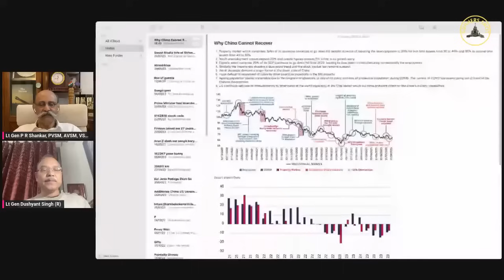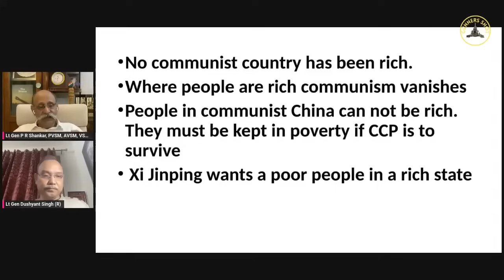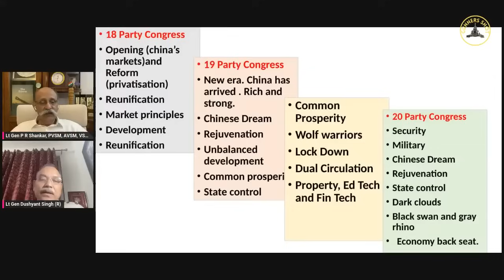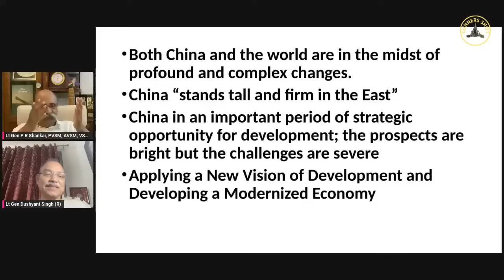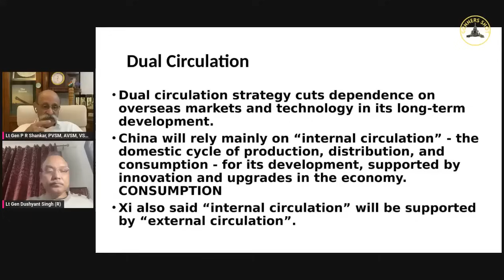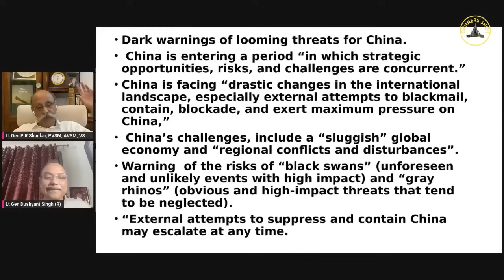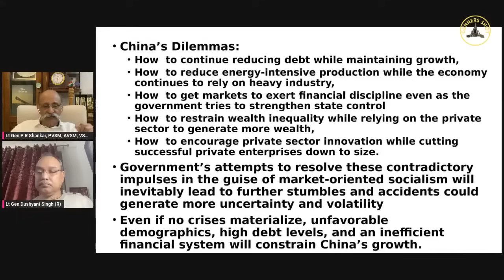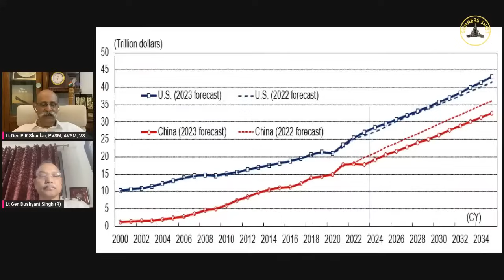Gunners Shot Clips : Why China Can Not Recover I Lt Gen Dushyant Singh (R) & Lt Gen P R Shankar(R)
Why China Can Not Recover I Lt Gen Dushyant Singh (R) & Lt Gen P R Shankar(R)